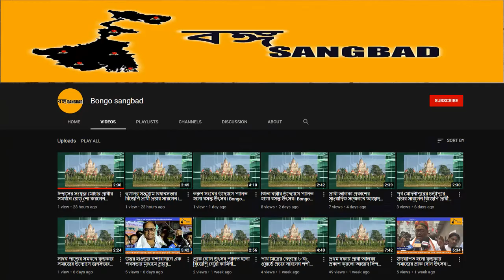না ফেরার দেশে চলে গেলেন দিলীপ কুমার। 7th July,21| Bongo Sangbad